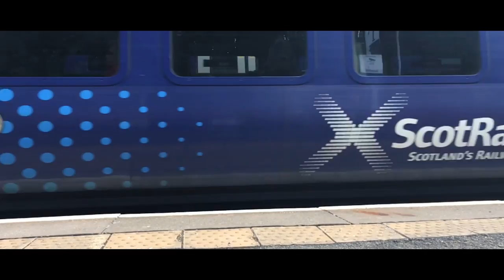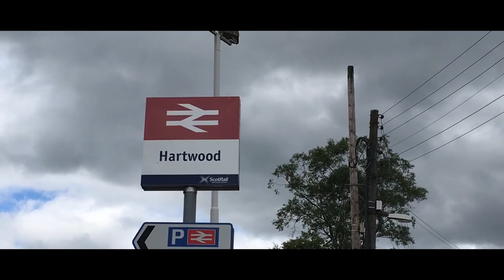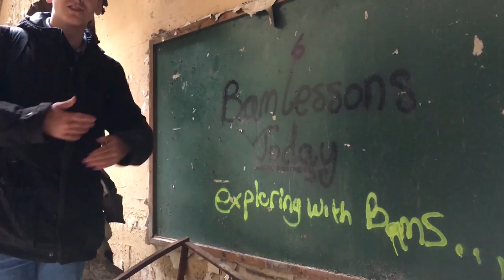EXPLORING ABANDONED MENTAL ASYLUM (Hartwood Hospital)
A brief history of Hartwood:

The remains of Hartwood Hospital, a 19th-century psychiatric hospital with imposing twin clock towers, are the main feature of the village, even after its closure under the direction of the Lanarkshire Health Board in 1998. On the morning of 28 June 2004, a fire broke out in the disused Hartwood buildings. This involved the destruction of the admin offices, dining hall and clock towers. After it closed in 1998, it was used as a studio by Lanarkshire Television, but Lanarkshire Television was closed down in 2002. After LTV left, the hospital fell victim to vandalism and fire. Security men regularly patrol the site to fend off vandals.

my vlogging camera